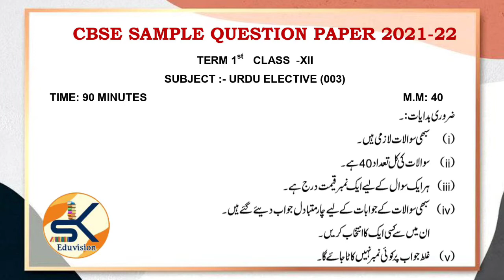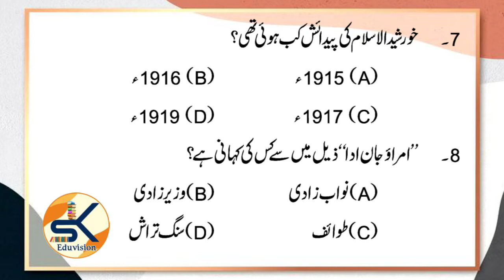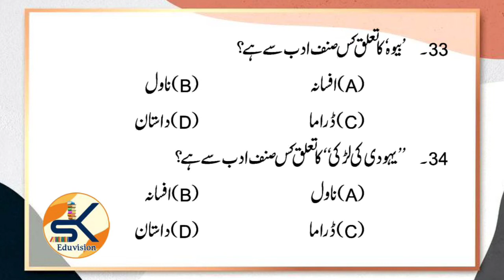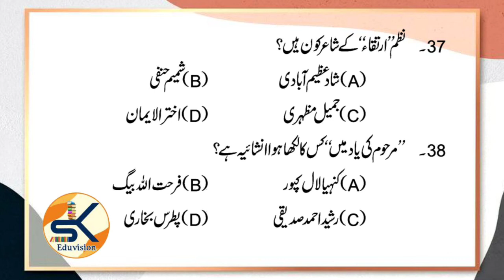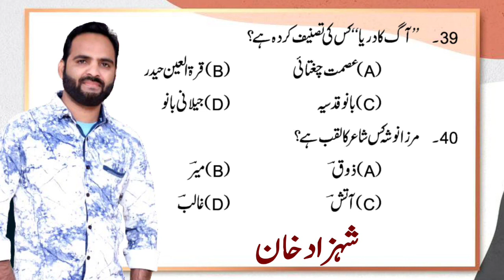URDU Class 12 Urdu MCQ 2 || JAC Board TERM 1 EXAM || Shahzad Sir || NCERT term 1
Class 12 Urdu MCQ | CBSE TERM 1 EXAM || Shahzad Sir || NCERT term 1

urdu ka model paper 2021-22

urdu model paper 12th class 2021-22

12 class urdu question paper 2021-22

bihar board 12th urdu objective answer 2021-22

bseb urdu model paper 2021-22

jac urdu model paper 2021-22
class 12 urdu model paper 2021-22

model paper 2021-22 class 12

model paper 2021-22 class 12 urdu

model paper 2021-22 class 12 bihar board urdu

12 class ka model paper 2021-22

12th class urdu objective question 2021-22

12 class ka urdu objective 2021-22

12th class urdu objective question 2021-22

urdu ka objective question 2021-22

urdu XII objective 2021-22

class 12 urdu objective question 2021-22

bihar board urdu objective answer 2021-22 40 marks

urdu exam 2021-22

urdu ka objective question 2021-22 class 12

urdu ke imp question

urdu ke important question

urdu model paper 10th class 2021-22

12th class urdu objective question 2021-22

12 class ka urdu objective 2021-22

12 class urdu question paper 2021-22

model paper 2021-22 class 12 RBSE board urdu

12 class ka model paper 2021-22

12th class urdu objective question 2021-22

Shukriya.